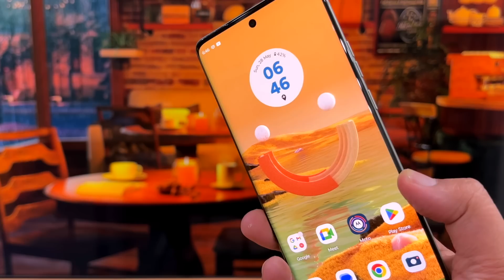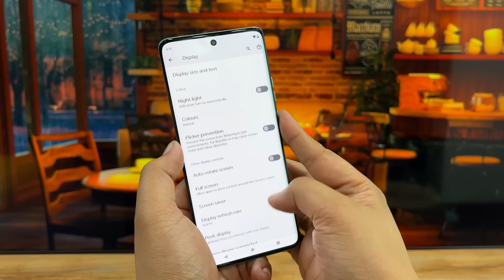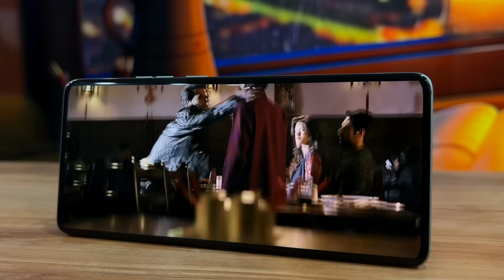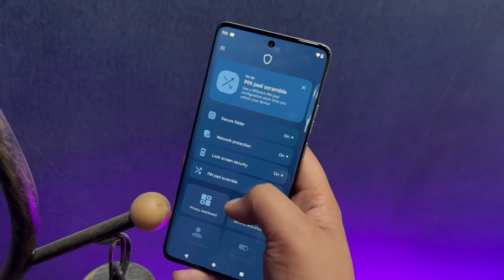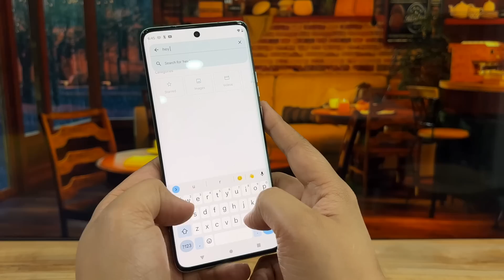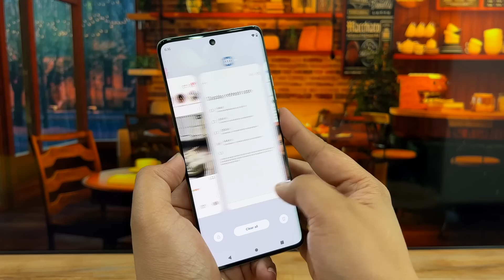Motorola Edge 40 Review - Great Device But Not For Everyone !!